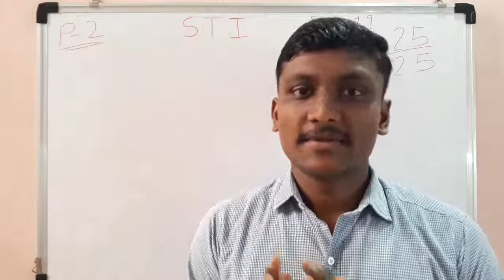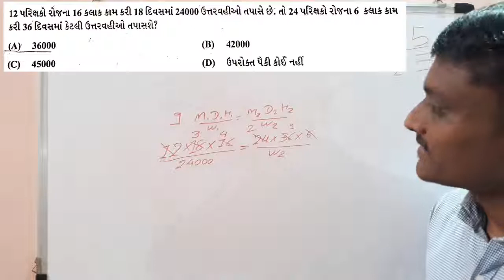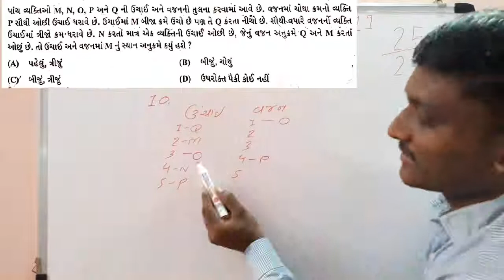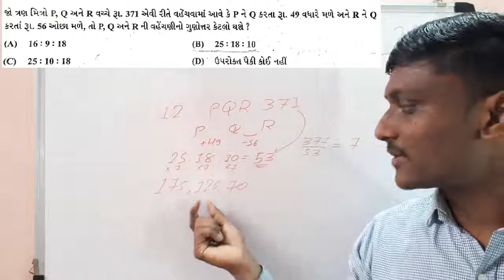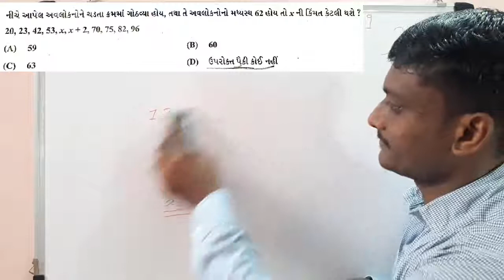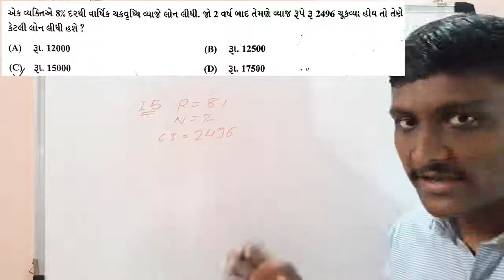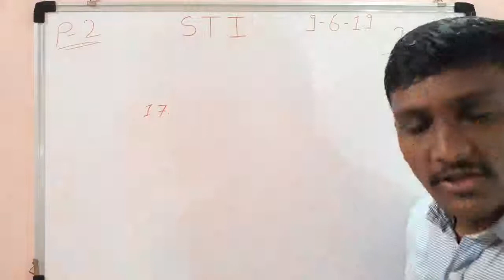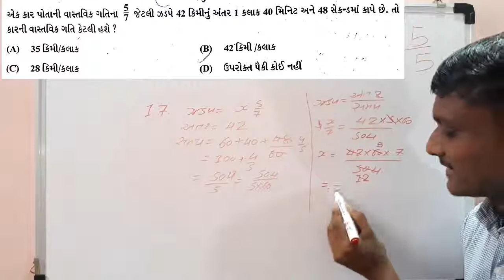STI Paper Solution 2019 / GPSC STI Maths Solution 2019 Part-02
Hi

GPSC STI Maths Solution 2019 Part-02